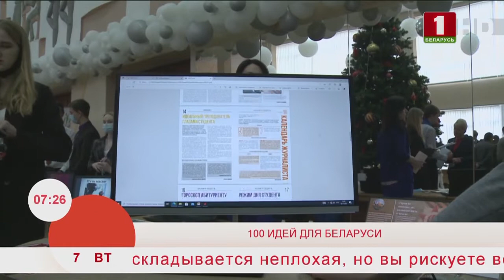Добрай раніцы, Беларусь. 100 идей для Беларуси. Гродно